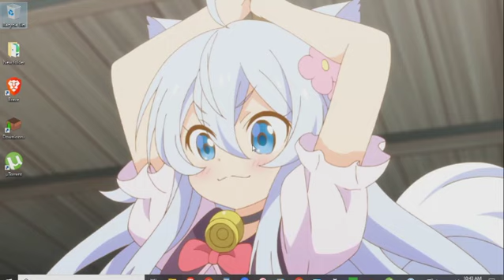AgentofSocialMediaChaos's Anime Girl of the Day 24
AgentofSocialMediaChaos's Anime Girl of the Day is Noela from Drugstore in Another World